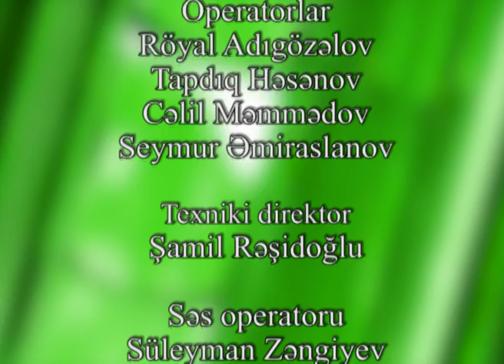Antivirus- 140 Gedeon Richter, Samir Memmedov 02 06 2017